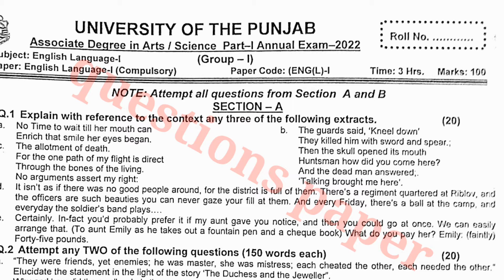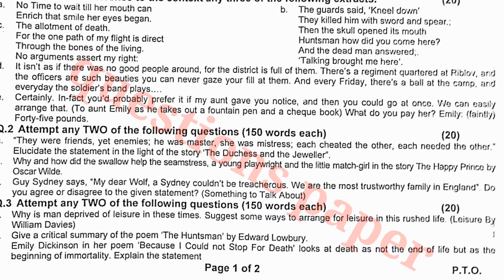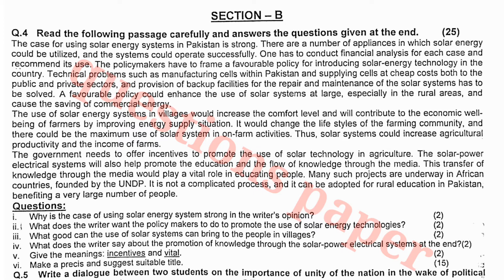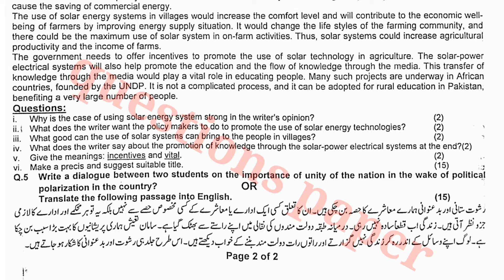Ba Part 1 English past paper 2022|Pu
Ba Part 1 English past paper 2021|BA part 1 English past paper 2020 BA English part 1 paper 2021|Punjab University|

past paper
gujrat university
guess paper
punjab university
sargodha university
pu
uos
bzu
iub
gcuf
guess
past
paper
today paper
ba
bsc
adp
ads
ada
adc
b.com
ads guess paper
english
math
chemistry
physics
ba english
b.a english
b.a

students
english lectures
ba english lectures
adp english pattern
ba part2 paper pattern
ba
bsc
pu
bzu
uos
gcuf
guess
ba punjab university
good news
latest news pu
exams
ba guess 2023
ba adp part2
ba english guess taleem point
prof tanveer multi guess
ba english 2023 exam
ba papers 2023
supply guess ba

ba english today paper
how to correct the sentences
how to attempt ba english paper
how to make sentences of idioms